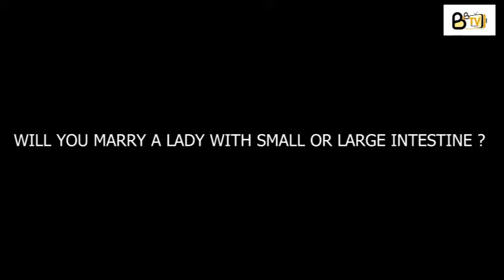Small Intestine or Large Intestine?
will you marry a lady with small intestine or a lady with large intestine.